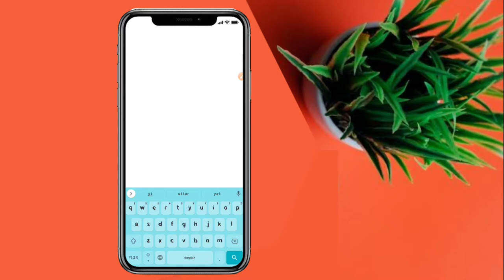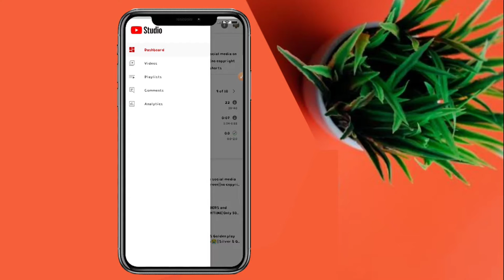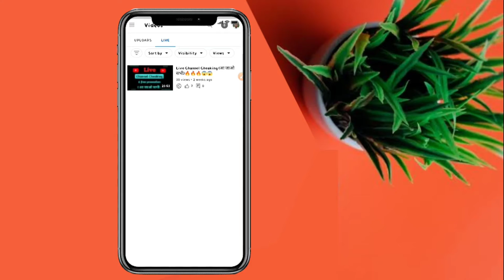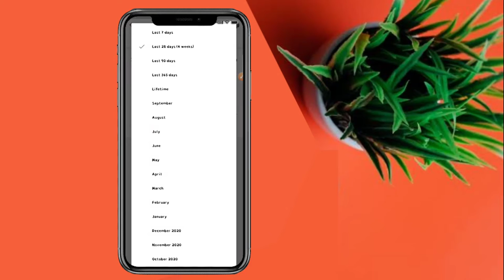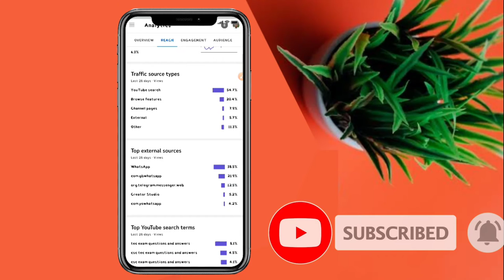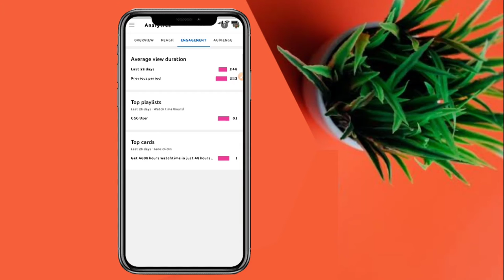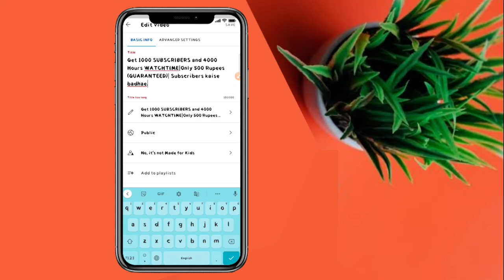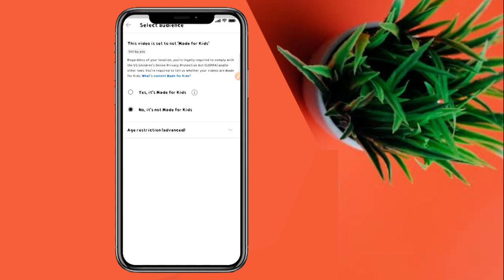How to use youtube studio Application ko kaise usae kare||yt studio app se subscribe kaise badhae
Yt studio App full details||Grow youtube channel fast🔥||How to use yt studio App in mobile||Youtube creator studio App|yt studio App kaise use kare 2021||How to use yt studio App in Hindi - creator studio features explained in hindi 2021||by bipul

Dosto Aaj Ke Is Video Me Main Aapko Yt Studio Ko Use Karne Ke Liye Bataunga. Yt Studio ko kaise use Karen mobile me.Yt studio application ko kaise use Karen mobile mein.

🌟My gadget,As:-
👉Camera:-

👉Smart phone:-

👉Green parda:-